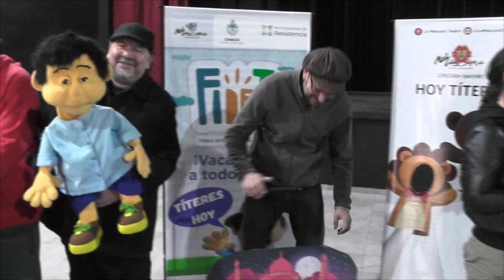MUNIZ CONTENIDOS - Semana del Títere en La Máscara Teatro del 25/7 al 30 /7 desde las 16.30 hs.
Información de Interés General producida o co producida por nuestra productora.
Notas sin gráfica para programas de tv.

Ante cualquier duda-
Cel. Codigo de Pais Argentinna - 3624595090